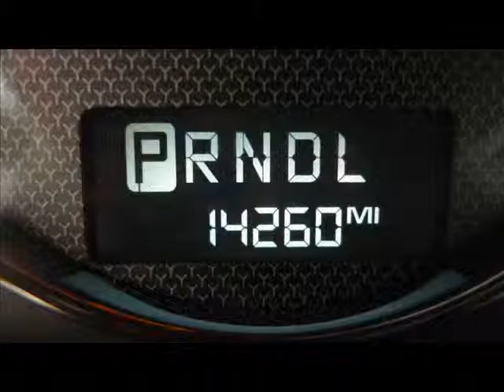2007 CHEVROLET MALIBU LS 4DR - Rebuildable/Repairable Stock #: 10060516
Lot Drives. Windshield OK.